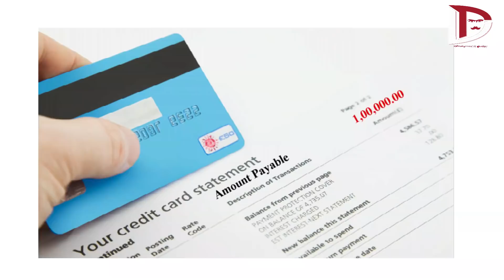Credit Card Aadugal |Door Delivery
A Fresher to corporate life, encounters a bank's Sales guy. Fresher eventually meets him again only to take a personal loan.

Logo Design: Sanjay N
Cast: Aswin, Girivasan, Macton.
Editing: Anandh.
Camera: Ramu.